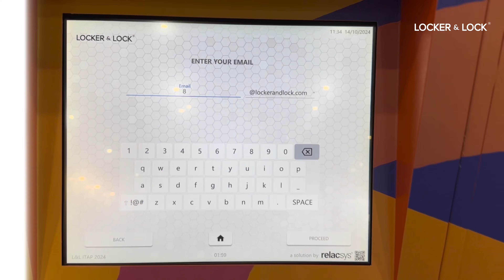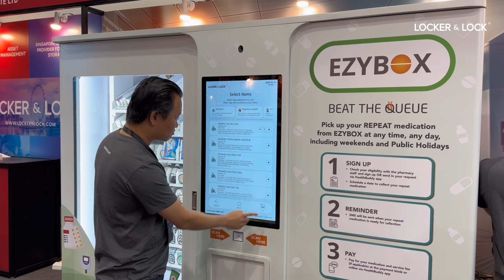LOCKER & LOCK tại ITAP2024 - Mang Đến Những Giải Pháp Công Nghệ Đột Phá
Từ ngày 14 – 16/10/2024, triển lãm Industrial Transformation ASIA-PACIFIC (ITAP2024) đã diễn ra tại Singapore EXPO, quy tụ các doanh nghiệp hàng đầu trong lĩnh vực công nghệ và sản xuất.

Locker & Lock® đã vinh dự tham gia và giới thiệu những giải pháp lưu trữ thông minh đột phá như tủ locker thông minh, máy cấp phát dược phẩm tự động, cùng nhiều công nghệ tiên tiến khác.
Cùng nhìn lại khoảnh khắc đáng nhớ của chúng tôi qua video này!

►Trụ sở chính HCM: SH02-22, Sari Town, KĐT Sala, Số 74, Đường B2, Phường An Lợi Đông, TP. Thủ Đức, TP. Hồ Chí Minh
►Chi nhánh HN: Lầu 13, Tháp Hà Nội - Số 49, Đường Hai Bà Trưng, Quận Hoàn Kiếm, Tp. Hà Nội
►Chi Nhánh ĐN: Tòa nhà văn phòng Indochina Riverside Tower - Số 74, Đường Bạch Đằng, Quận Hải Châu, Tp. Đà Nẵng